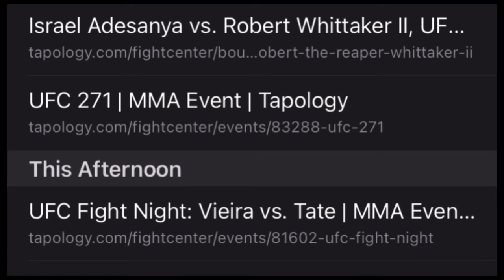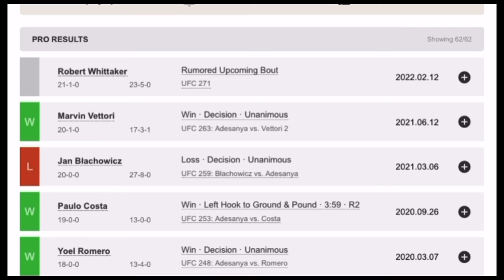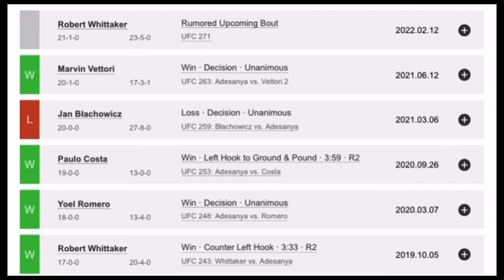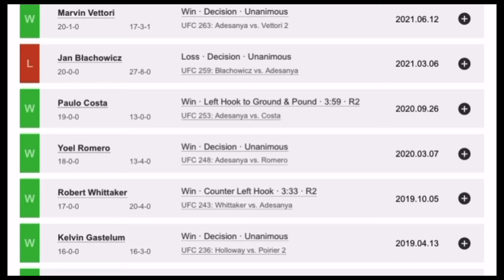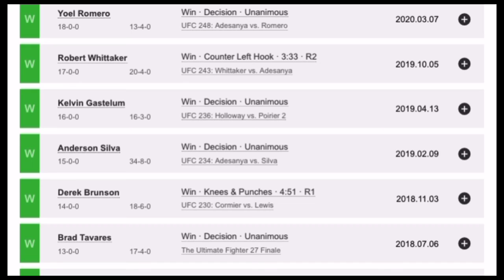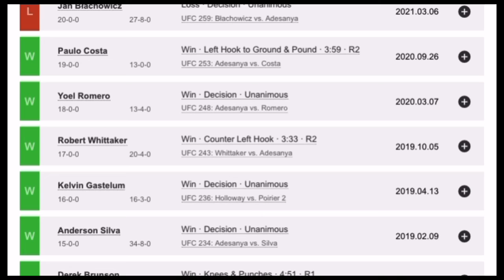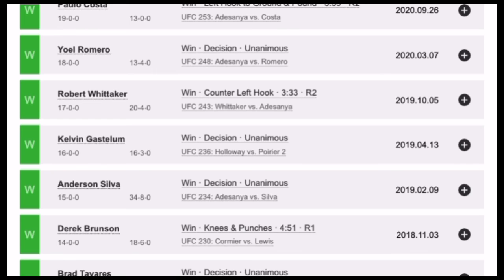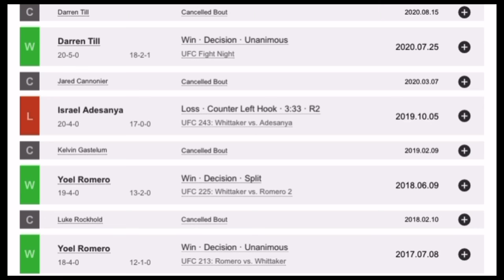UFC 271 Israel Adesanya Vs Robert Whittaker 2 Early Prediction And Breakdown